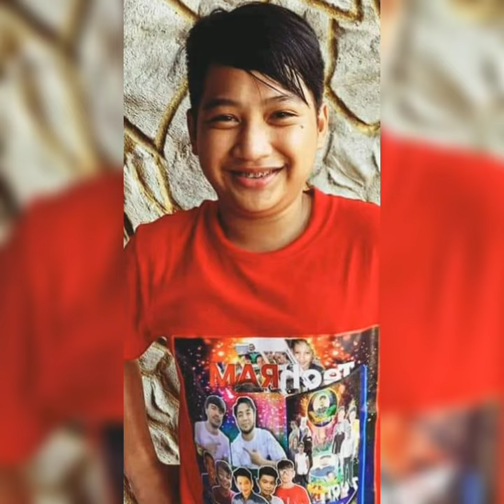FLEX KULANG ANG POGI NATENG PANGANAY || DAVE MANALASTAS